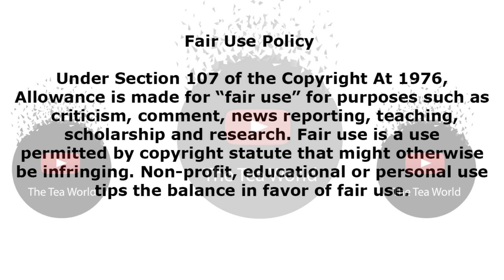Musa Mseleku's Wife MaYeni Spoke Passionately About Something That Affects A lot Of Woman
MaYeni Spoke Passionately About Something That Affects A lot Of Woman

Uthando Nesthembu
MaYeni